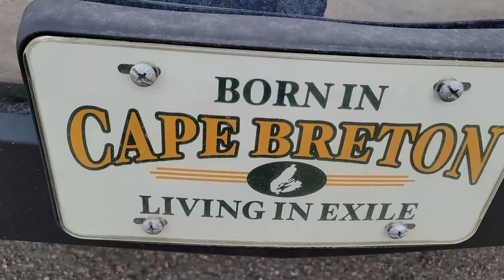Claresholm, Alberta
Driving around Claresholm, Alberta on the way back from Lethbridge. Spring of 2022.